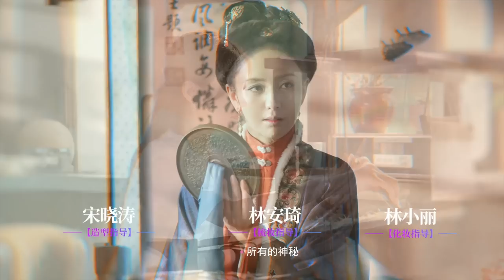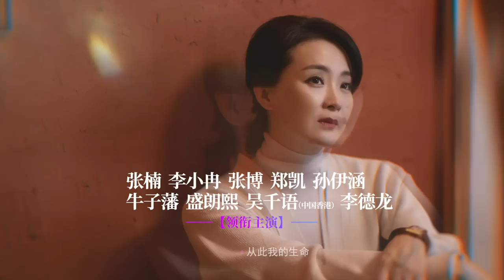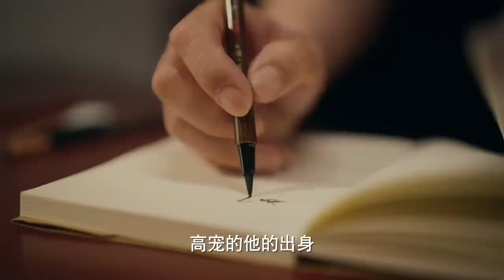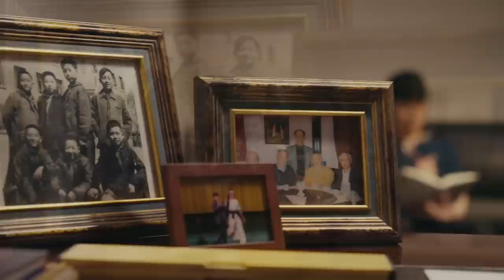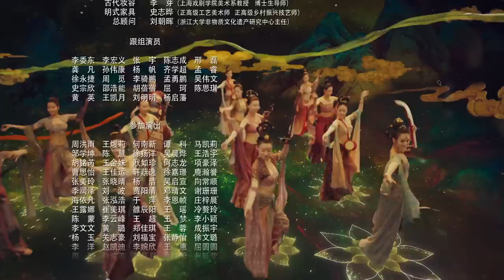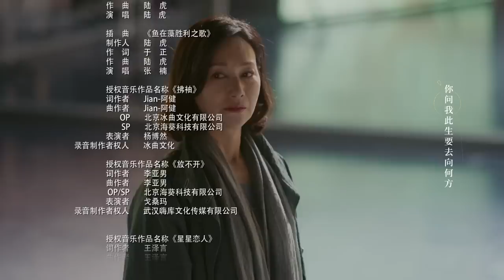ENG SUB《正好遇见你 Hi Producer》EP31 | 张楠、孙伊涵、李小冉 | 文化传承现代都市剧 | 欢娱影视